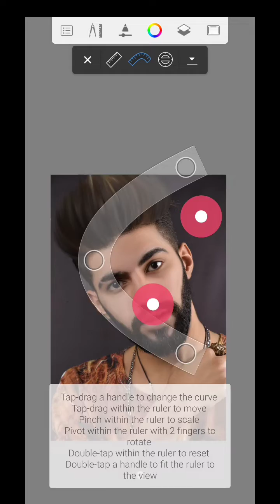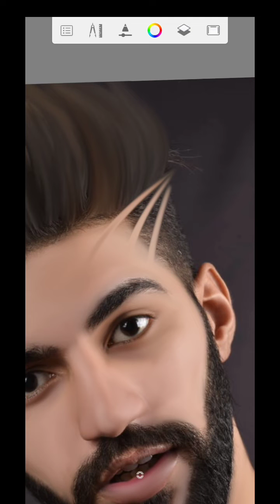स्केचबुक ऐप से फोटो एडिट कैसे करें। autodesk sketchbook se photo edit kaise karen#autodesk##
फेस को स्मूथ कैसे करेंsnapseed oil paint editing#autodesk#autodesksketchbook

sketchbook editing #Autodesk tutorial #sketchbook editingsketchbook photo editingsketchbook editing photosketchbook tutorialsAutodesk editingAutodesk photo editingAutodesk editing photoAutodesk tutorialsketchbook editing #Autodesk tutorial ##
sketchbook editing #Autodesk tutorial #sketchbook editing
sketchbook photo editing
sketchbook editing photo
sketchbook tutorials
Autodesk editing
Autodesk photo editing
Autodesk editing photo
Autodesk tutorialsketchbook editing #Autodesk tutorial ##
Snapseed photo editing
Snapseed editing
picsart se photo edit kaise kare step by step picsart se photo edit kaise karen 2021
picsart se photo edit kaise kare free mein
picsart se photo edit kaise karen free mein
picsart se photo edit kaise karen smooth
picsart se photo edit kaise kare background
picsart se photo edit kaise kare background kaise lagaen
picsart photo editing kaise kare black background
picsart se photo background kaise change
picsart photo editing kaise kare background 2022
picsart app se photo edit kaise karene
picsart photo edit kaise karenge
picsart par photo edit kaise karenge
picsart mein photo edit kaise karenge
jio phone me photo edit kaise kare picsart se
Picsart smooth editing
Picsart skin smooth editing
Picsart photo smooth editing
1.PicsArt photo editing
2.Photo editing PicsArt
3.PicsArt Tutorial
4.Lightroom photo editing
5.Autodesk photo editing
6.Snapseed photo editing
7.Editing Tutorial
8.Photo editing
9.Editing photo
10.snapseed photo editing
11.Editing
12.snapseed photo editing
13.picsart photo editing
14.skin smooth photo editing
15.photo editing app
16.photo editing apps
17.Best photo editing
18.Lightroom photo editing
19.photo
20.Photo edit
21.New photo editing
22.picsart photo editing
23.online photo editing
24.Photo editing online
25.Oil paint photo editing
26.Top photo editing apps
27.Photo editing tutorial
28.oil paint photo editing
29.Trending photo editing
30.Photo editing snapseed
31.trending tutorial
32.tutorial trending
33.face photo editing
34.face app photo editing
35.sketchbook photo editing
40.Background photo editing
41.Background blur photo editing
42.cloth colour change photo editing
43.hair setup photo editing
44.skin smooth
45.skin smooth tutorial
46.sketchbook skin smooth
47.Autodesk skin smooth photo editing
48.background colour change photo editing
49.Autodesk tutorial
50.sketchbook tutorial